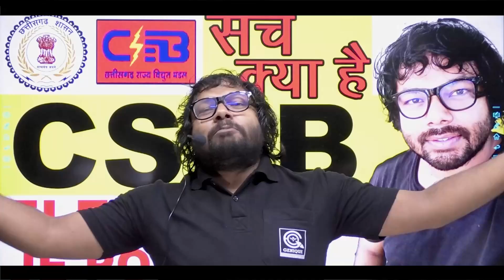CSEB 2021BIG UPDATE | CSEB VACANCY 2021|CSPDCL| Chhattisgarh Electricity Board| CSEB JE ELECTRICAL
"Erstwhile Chhattisgarh State Electricity Board (CSEB) was responsible for Generation, Transmission and Distribution of electricity in Chhattisgarh State. In accordance with the provisions contained in the Section 131-134 of Electricity Act 2003, Govt. of Chhattisgarh has reorganized erstwhile CSEB into following five companies vide Notification No. F1-8/ 2008/ 13/ 1 dated 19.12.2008 :-
                      • Chhattisgarh State Power Holding Company Limited,
                      • Chhattisgarh State Power Generation Company Limited,
                      • Chhattisgarh State Power Transmission Company Limited,
                      • Chhattisgarh State Power Distribution Company Limited and

                      • Chhattisgarh State Power Trading Company Limited

= [Genique JE AE OFFICIALLY GROUP ]

Helpline number:-
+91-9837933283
[10 am to 7pm]